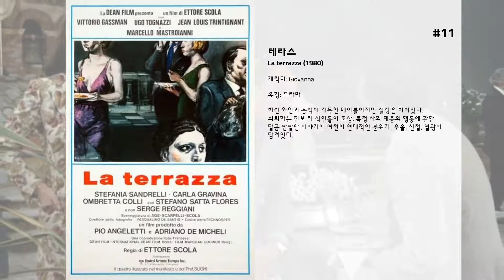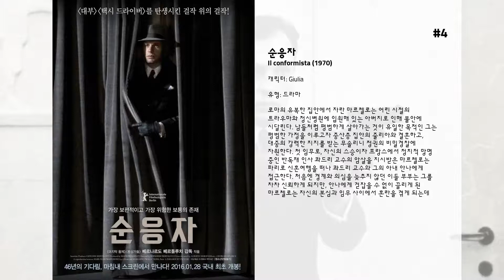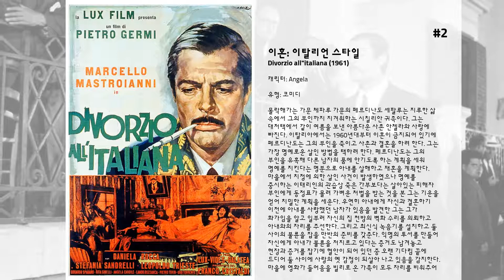최고의 Stefania Sandrelli 영화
15. 스틸링 뷰티
유럽 예술영화의 뛰어난 수사학을 보여주는 거장 베르나르도 베르톨루치 감독 작품 !!  19살의 아름다운 미국 소녀 루시 하몬(리브 타일러)은 이태리의 어느 한적한 전원 마을에도착한다.  자신의 초상화를 그려줄 어머니의 친구이자 화가인 이안(도날 맥칸)과 아내 다이아나(시너드 쿠삭)을 만나러온 그녀는 요름동안 다니아나의 집에서 보내기로 한다. 사실 루시는 4년 전에 그곳에서 만났던 니콜로 도나티(로베르토 지베티)를 만나고 싶어한다.  다이아나의 집에는 기욤(장 마레)이란 대범한 노인과 불치의 병으로 죽어가는 영국인 작가 알렉스(제레미 아이언스)가 있었는데, 알렉스는 그녀가 빗나가지 않도록 충고해준다. 루시는 알렉스에게 루시의 어머니가 죽기 전에 자신의 아버지에 대한 단서가 들어있는 글을 남겼다는 이야기를 해준다.
 그녀는 알렉스와 자신의 초상화를 그리는 화가 이안, 그리고 군인으로 복무했던 카를로(카를로 체치) 중에 아버지가 있을 거라고 추측한다. 이때, 여행 갔던 니콜로와 오스발도(이그나찌오 올리바)가 도라오는데 알고보니 니콜로는 바람둥이였고, 자신이 감동했던 편지는 오스발도가 쓴 것이었다.  루시는 그와 사랑에 빠지고, 알렉스는 병원으로 실려간다. 루시는 드디어 자신의 아버지가 누구인지 알게 된다.  베르나르도 베르톨루치가 15년만에 고국인 이태리로 돌아와 찍은 영화로 그와 합작한 촬영감독 다리우스 콘지는 이태리 어느 마을의 초록빛 자연과 대지의 건강한 정서, 그리고 따뜻한 태양광선을 한껏 살린 화면으로 보는 이를 사로잡는다. 음악을 담당한 리처드 하틀리의 음악이 화면과 조화를 이룬다.

14. Brave ragazze

13. Speriamo che sia femmina

12. Desideria e l'anello del drago

11. 테라스
비싼 와인과 음식이 가득한 테이블이지만 실상은 비어있다. 쇠퇴하는 진보 지 식인들이 초상, 특정 사회 계층의 행동에 관한 달콤 쌉쌀한 이야기에 여전히 현대적인 분위기, 우울, 친절, 열광이 담겨있다.

10. Il federale

9. Brancaleone alle crociate

8. La famiglia

7. La prima cosa bella

6. Io la conoscevo bene

5. Sedotta e abbandonata

4. 순응자
로마의 유복한 집안에서 자란 마르첼로는 어린 시절의 트라우마와 정신병원에 입원해 있는 아버지로 인해 불안에 시달린다. 남들처럼 평범하게 살아가는 것이 유일한 목적인 그는 평범한 가정을 이루고자 중산층 집안의 줄리아와 결혼하고, 대중의 강력한 지지를 받는 무솔리니 정권의 비밀경찰에 자원한다. 첫 임무로, 자신의 스승이자 프랑스에서 정치적 망명 중인 반독재 인사 콰드리 교수의 암살을 지시받은 마르첼로는 파리로 신혼여행을 떠나 콰드리 교수와 그의 아내 안나에게 접근한다. 처음엔 경계와 의심을 늦추지 않던 이들 부부는 그를 차차 신뢰하게 되지만, 안나에게 걷잡을 수 없이 끌리게 된 마르첼로는 자신의 본심과 임무 사이에서 혼란을 겪게 되는데…

3. 1900년
1차 대전이 일어나기 전인 1901년, 이탈리아의 작은 마을에서는 두 아이가 태어난다. 같은 날에 태어난 지주의 아들 알프레도와 소작농의 아들 올모는 서로 너무 다른 환경에 속하지만, 라이벌이자 가장 친한 친구로 함께 자란다. 하지만 알프레도의 아버지가 가업을 이어받으면서 지주와 소작농들 사이의 갈등은 심화되고, 알프레도와 올모도 점점 서로 대립하기 시작한다.
 알프레도와 올모의 얽히고설킨 삶을 통해 이탈리아 현대사를 꿰뚫고 있는 베르나르도 베르톨루치의 대작으로, 사랑과 질투, 계급 갈등과 역사적 고난이 웅장한 화면에 펼쳐지는 감동적인 서사극이다. 러닝 타임이 5시간이 넘어 미국 개봉 당시 축약본으로 상영되는 수모를 겪기도 했다.

2. 이혼: 이탈리언 스타일
몰락해가는 가문 체파루 가문의 페르디난도 세팔루는 지루한 삶 속에서 그의 부인까지 지겨워하는 시칠리안 귀족이다. 그는 대저택에서 같이 여름을 보낸 아름다운 사촌 안젤라와 사랑에 빠진다. 이탈리아에서는 1960년대부터 이혼이 금지되어 있기에 페르디난도는 그의 부인을 죽이고 사촌과 결혼을 하려 한다. 그는 가장 명예로운 살인 방법을 택하려 한다. 페르디난도는 그의 부인을 유혹해 다른 남자의 품에 안기도록 하는 계획을 세워 명예를 지킨다는 명분으로 아내를 살해하고 재혼을 계획한다. 마을에서 치정에 의한 살인 사건이 발생하였으나 명예를 중시하는 이태리인의 관습상 죽은 간부보다는 살아있는 피해자 부인에게 동정표가 몰려 가벼운 처벌을 받는 것을 본 그는 기운을 얻어 치밀한 계획을 세운다. 우연히 아내에게 자신과 결혼하기 이전에 아내를 사랑했던 남자가 있음을 발견한 그는 그가 화가임을 알고 일부러 자신의 집 천방의 벽화 수리를 의뢰하고 아내와의 자리를 주선한다. 그리고 최신식 녹음기를 설치하고 둘 사이의 불륜을 잡을 만반의 준비를 갖춘다. 익명의 투서를 만들어 자신에게 아내가 불륜을 저지르고 있다는 증거도 남겨놓고 현장과 증거를 잡기에 혈안이 되어 있던 중 오랜 기다림 끝에 드디어 둘 사이에 사랑의 옛 감정이 되살아 나고 있음을 감지한다. 마을에 영화가 들어옴을 빌리로 온 가족이 모두 자리를 비워주어 일부러 자리를 피해준다. 그리고 다시 돌아와 그들을 쏘아 죽일 계획을 세우지만 이들은 세파루의 예상을 벗어나 달아나 버린다.

1. 우리는 그토록 사랑했네
2차 대전 당시 연합군으로 참전했다가 친구가 된 세 남자와 한 여자의 사랑과 우정을 그린 작품.